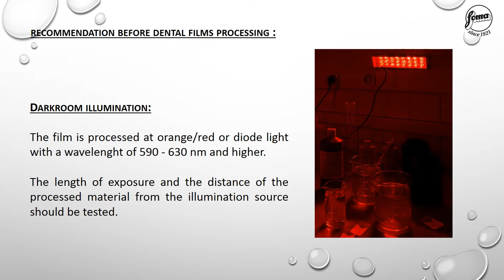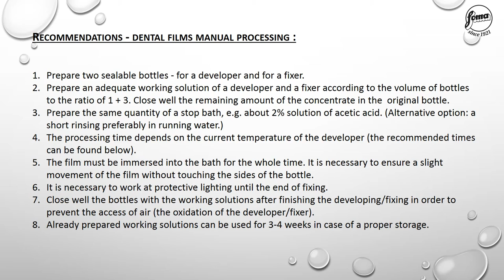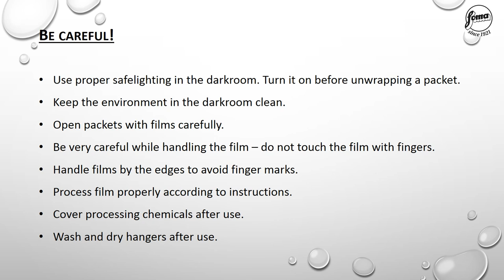DENTAL FILMS INSTRUCTION FOR PROCESSING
Dental x-ray films  Instructions for use